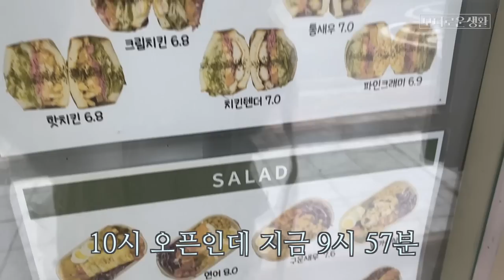집사가 옆에서 발광해도 잠드는 개가 일류다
여러분 오늘도 봐줘서 넘넘 고맙꾸!
댓글 좀